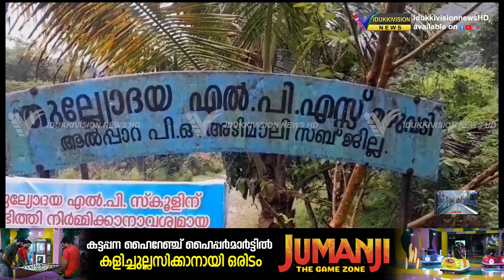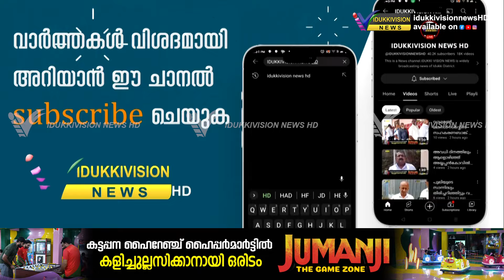കോൺഗ്രസ് നേതാവും മുൻ മുഖ്യമന്ത്രിയുമായിരുന്ന ഉമ്മൻചാണ്ടിയുടെ ഒന്നാം ചരമ വാർഷിക ദിനമാണ് ഇന്ന്